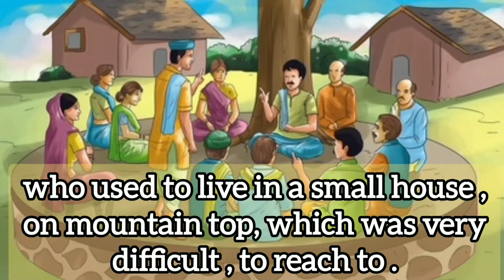You will Never "JUDGE" Someone, After This ... A Motivational Story in English by TLV.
Hello friends...
love you all.
from India...🥰🥰🥰
 I need your support and blessings...
you can visit our above channel link...

A hearty Thanks to all.